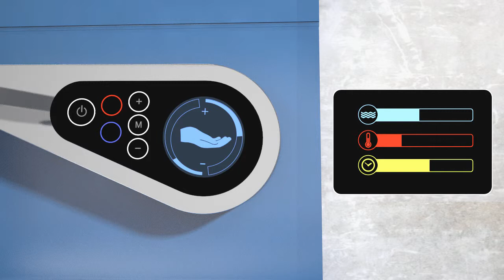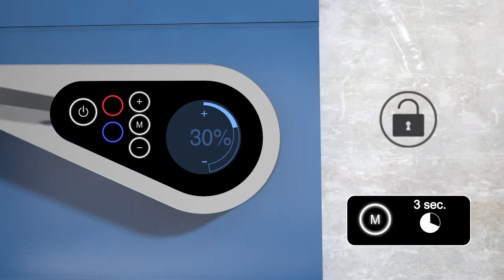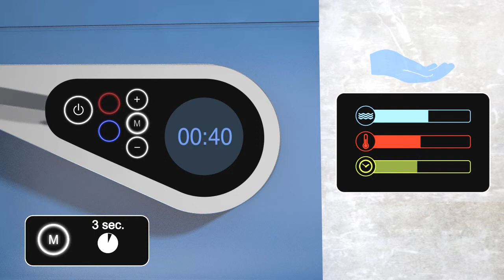Mood digital brassware: user guide | PORCELANOSA Group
One of the most transgressive elements in the Mood bathroom equipment collection -designed by Rogers Stirk Harbour + Partners & Luis Vidal + Architects for Noken-, are its electronic taps. In addition to the futurist design characterising the Mood concept, the technological innovation of these taps for basins, bathtubs and showers, results in a very important advance with the aim of making more responsible use of the resources.

Mood electronic taps system’s genius lies in the possibility of flow restriction and temperature control by means of a digital control panel, by setting the temperature, the flow and the running time according to the user’s needs. By looking at the panel every user can be aware of the energy consumption used at any moment, thus providing a more efficient use of the resources.